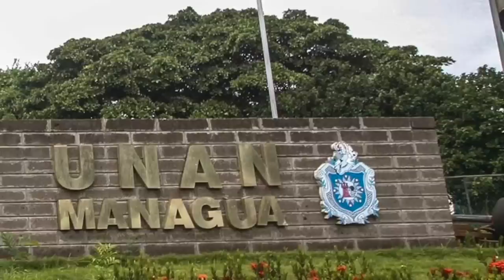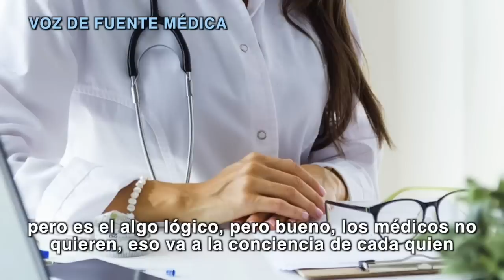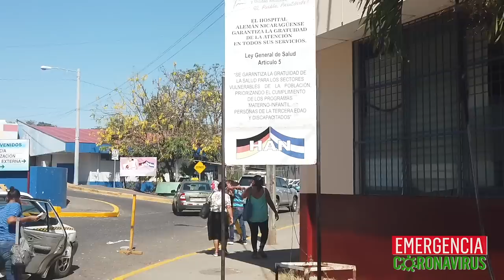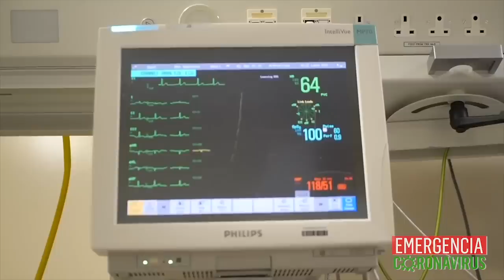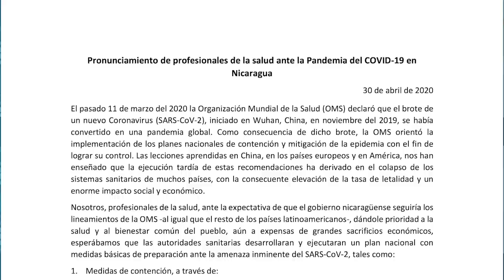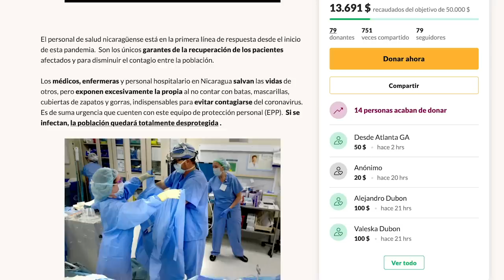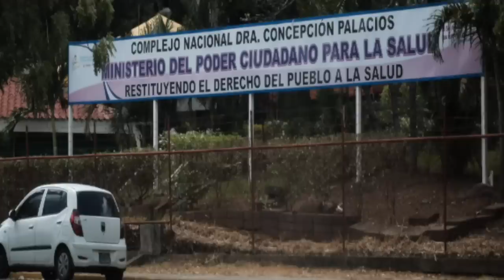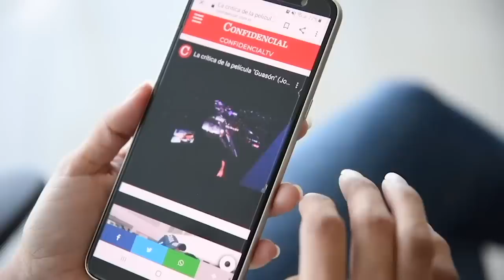📺EstaSemana | El brote de covid-19 en Chinandega, los hospitales abarrotados, y el régimen calla